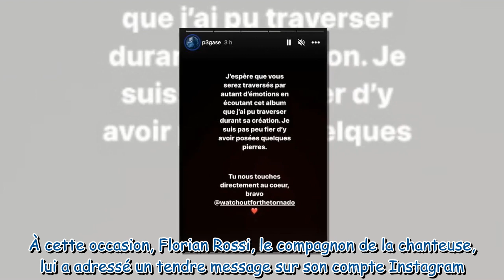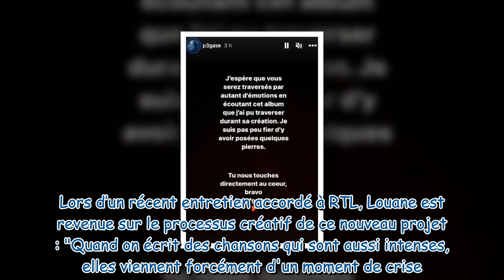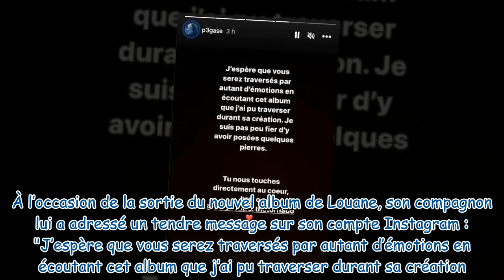« Tu nous touches directement au cœur » : Louane encensée par son chéri Florian Rossi